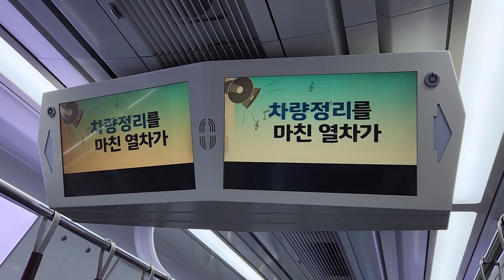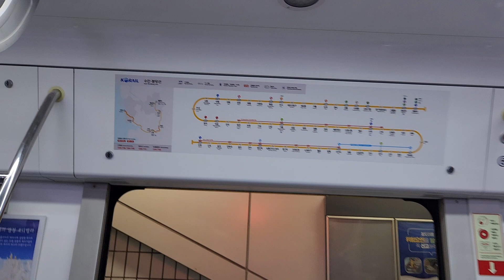수인선급행(인천급행) 출발 안내방송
노선: 수도권 전철 수인ㆍ분당선
열번: K6805
편성: 351F30편성
행선지: 오이도발 지하인천급행
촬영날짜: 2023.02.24